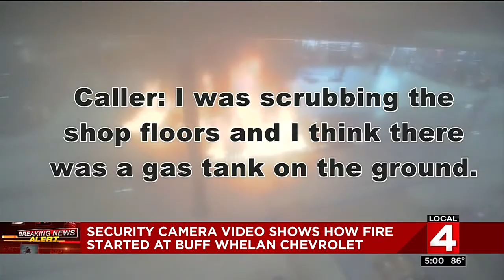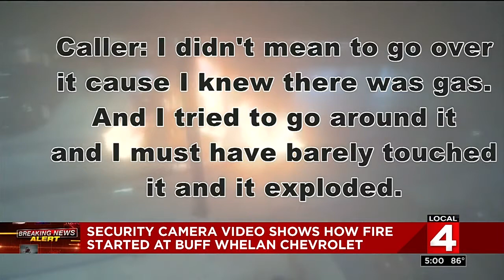Security video shows how fire started at Buff Whelan Chevrolet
Security video shows how a massive fire started at Buff Whelan Chevrolet in Sterling Heights.